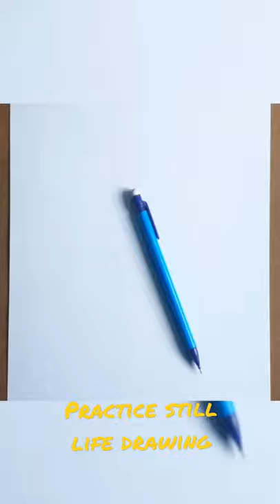short video || still life drawing || keep practice 🙃